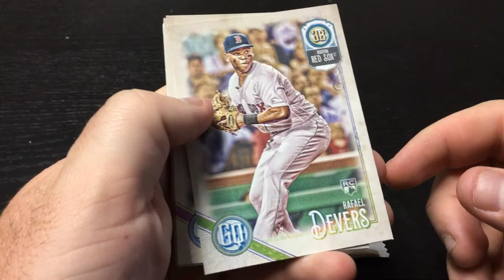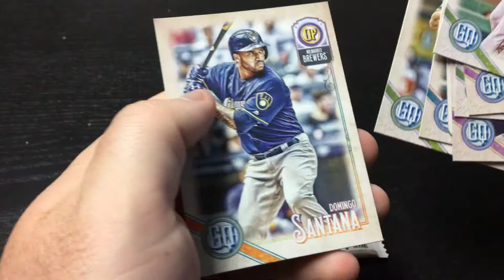2018 Gypsy Queen Pack Rip